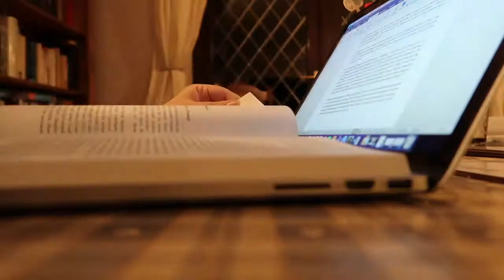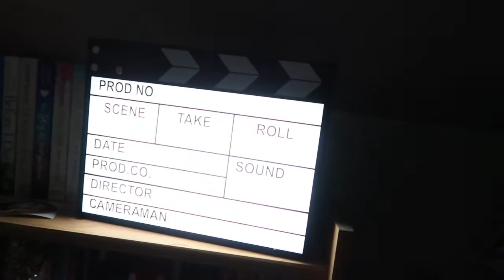WEEKLY VLOG #51 | The Big Gig 2017 | Tea Time With Ciara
Again, like most weeks, I was at college. It wasn't too bad as I had a day off this week, so in fact it was pretty great! I also went to a concert called the Big Gig. Its a girl guiding concert where loads of artists perform, names you might recognise are Louisa Johnson, Emma Blackery, Pixie Lott and Ella Eyre. I didn't know most of them, but the girls had fun so thats all that mattered! ♡x

D I S N E Y I N S T A G R A M